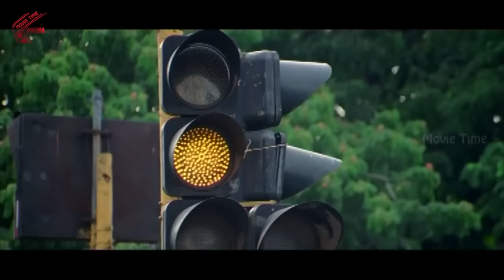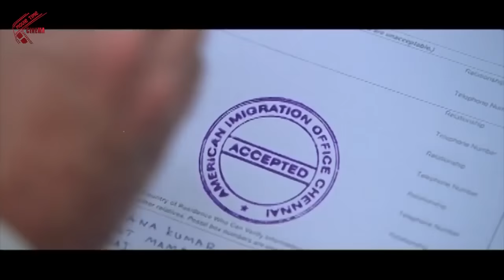ఒకరోజు మొత్తం వేస్ట్ అయిందే వాడివల్ల | 2018 Latest Movie Scene | Movie Time Cinema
Watch : ఒకరోజు మొత్తం వేస్ట్ అయిందే వాడివల్ల | 2018 Latest Movie Scene | Movie Time Cinema